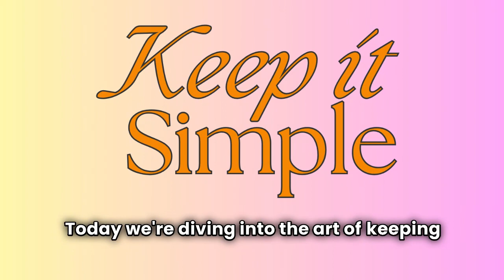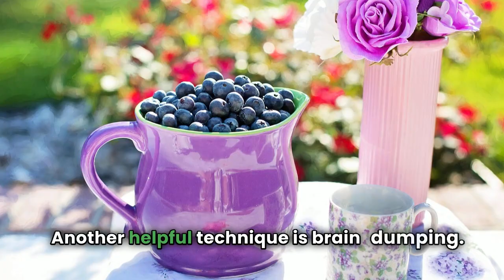Keep it Simple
All videos were made using Pexel.com and Pixabay.com